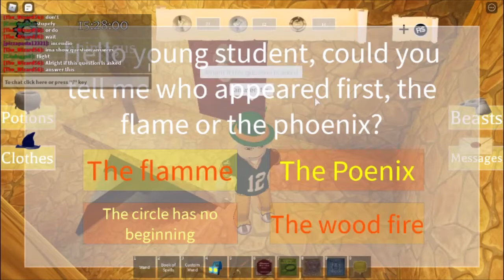Where to Find All the HOUSE COMMON ROOMS in Wizard World!!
Now I give you... THE COMMON ROOMS! Today I will give you the complete instructions on how to get into all four common rooms in Roblox's Wizard World (Beta).